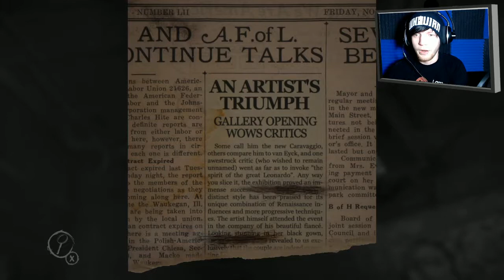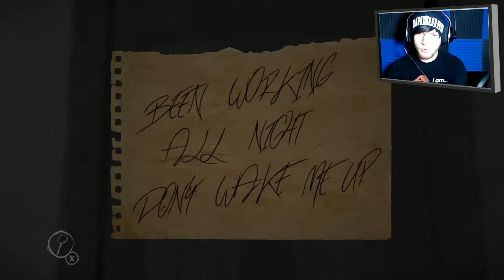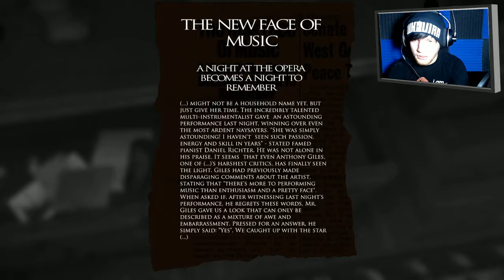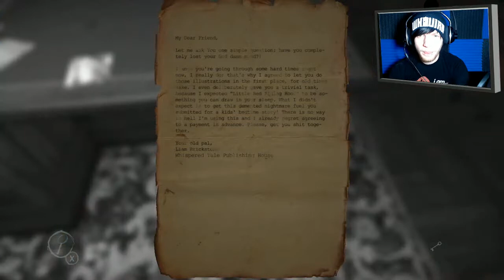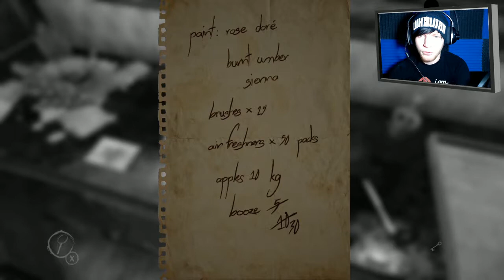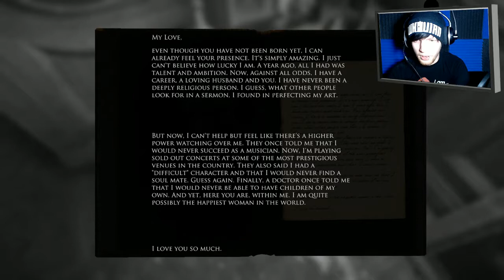Layers Of Fear - Part 1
Start of something terrifying with an interesting story. Brings a new meaning to "Putting yourself into your art."